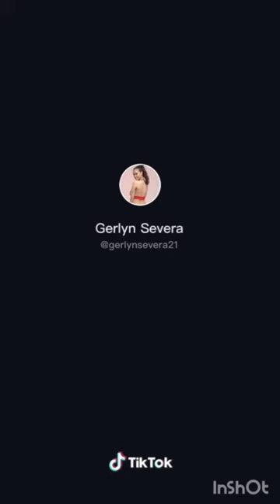Reaction+admiring this gurl in tiktok🥰